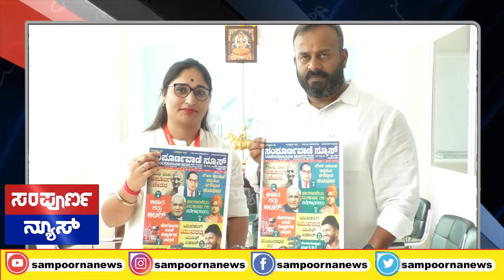ಸಂಪೂರ್ಣ ವಾಣಿ ನ್ಯೂಸ್ ಕನ್ನಡ ಮಾಸ ಪತ್ರಿಕೆ ಬಿಡುಗಡೆ ವಿವಿಧ ಗಣ್ಯರಿಂದ ಶುಭ ಹಾರೈಕೆಗಳ ಮಹಾಪೂರSampoorna Vaani News